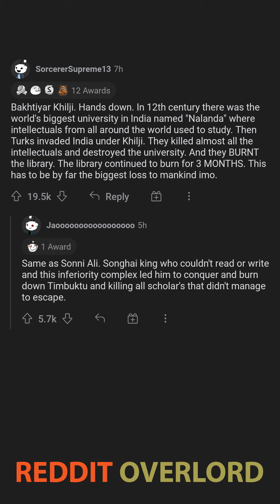Who has done the most damage to the progression of humanity in the history of mankind?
Redditors share what single human in their opinion has done the most damage to the progression of humanity in the history of mankind, enjoy!